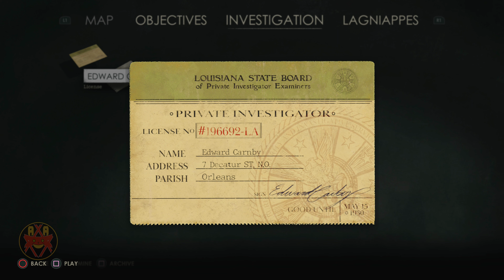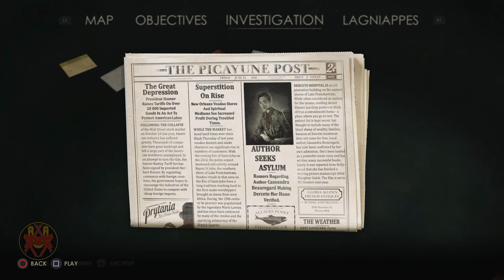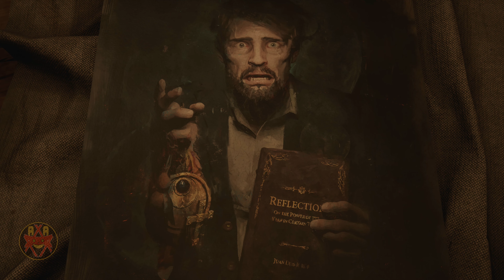Alone In The Dark (2024) - 100% Hard Walkthrough Part 1 - Edward Carnby: Chapter 1 (No Damage)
Alone In The Dark 2024 (No Damage & All Collectibles) - 100% Hard Difficulty: Walkthrough Part 1 - Edward Carnby: Chapter 1 (PS5 4K 60FPS)

Walkthrough of Alone In The Dark in 4K Ultra 60fps on the PlayStation 5.

Systems: PlayStation 5, Xbox Series X, Microsoft WIndows

Developer: Pieces Interactive